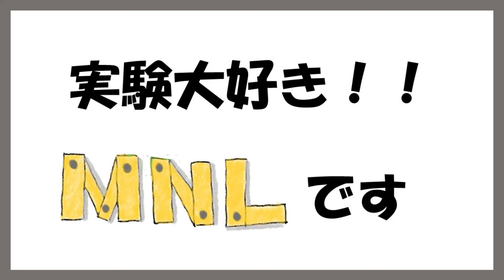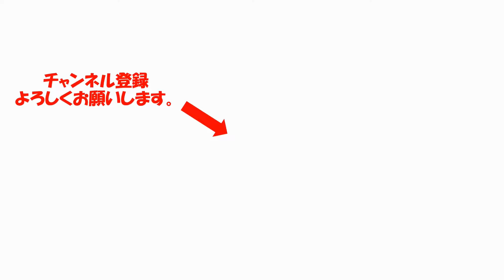【究極の選択】都会と地方 どちらが アマチュア無線 楽しめる？あなたの判断は？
アマチュア無線　どこで楽しむのが一番楽しいのか？
都会なのか？　地方なのか？
この３０年　ハム人口も大幅減少　楽しみ方の価値観も大きく変化

00:00　はじめ
00:42　ＪＡＲＤ　一択　一番の問題
03:14　新スプリアス難易度高い
06:02　古い無線機　新規開局　無理
07:41　まとめ

【アマチュア無線】地方ハム　楽しみと意外な盲点。生の情報を紹介　移動運用・職質・ノイズ・ライセンスフリー無線

【アマチュア無線】開局・再開局組 必見！！アパマンのためのアンテナの設置＆対策　最新情報を報告　東京は厳しい

【アマチュア無線】５０Ｗフィールド機 準備計画　手持ちの機器を有効活用。手軽な移動なら、この手もあり

【アマチュア無線】自宅駐車場からの運用　３．５～４３０ＭＨｚで実用になるのか？１年間検証してみた。

【実録】ダンプ無線　ブラックからホワイト化への道　追跡調査　　アマチュア無線　目的外通信　違法と考えていたのか？アマチュア無線なくなって、仕事に問題ないのか？

【闇】今話題の D-STAR＆WIRES-X　デジタル通信　何で互換性ないの？普及しないの？その理由考えて見ました。１９８５年にも、先進技術登場しましたね。アマチュア無線　闇が深い DCS AQS